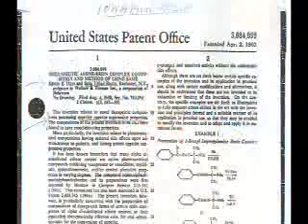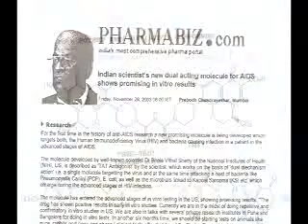Interview Dr Shetty Part Two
This week's Conversation features a real-life Slumdog Scientist, who has written a book telling his own story, World as Seen Under the Lens of a Scientist.   Dr. B. Vithal Shetty rose from a poor farming village, to the slums of Bombay, to a degree in chemical engineering, to a life as an eminent scientist responsible for multiple important drug discoveries over the past 4 decades.  In the interview he tells his own fascinating and inspiring story at darshan studio